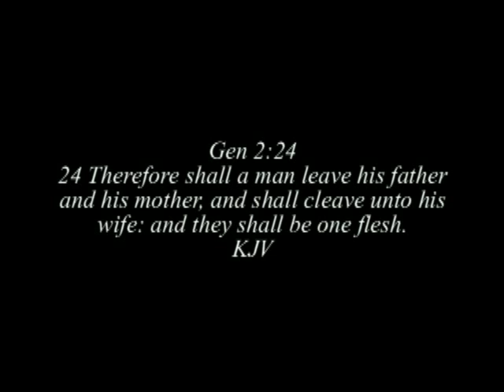Yo J Productions Wedding Footage 2011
Some samples of video work done by Yo J Productions.